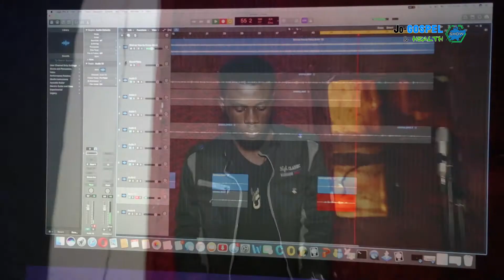Don Moen - Our Father (Instrumental) by Robert || Jo_Gospel_Talent_Show_S1 Live Session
SHALOM!🙌
Iyi ni JO GOSPEL AND HEALTH ,Umuyoboro(Channel) idashingiye ku idini runaka, inyuzwaho ubutumwa bwiza bwa Yesu Kristo(GOSPEL),hamwe n'ibijyanye n'Ubuzima(HEALTH) binyuze mu buryo butandukanye(Indirimbo,Ibibwirizwa,Ibiganiro,Ibyegeranyo….).
Mushaka kugira inama mutugira, habaye hari igitekerezo mwifuza kudusangiza, cyangwa se indi nyunganizi, mwaduhamagara cyangwa mukatwandikira kuri nimero: (iba no kuri WhatsApp)
Uwagira umutima wo  kudutera inkunga ngo umurimo dukora urusheho kugenda neza (Donation) yakoresha:
-EQUITY BANK: 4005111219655 (NSHIMIYIMANA Jerome)
Imana ibahe umugisha,Murakoze cyane !

Jo-GTS
 is an Online nationwide/international worldwide Gospel talent show project implemented by Jo group Ltd in its branches Jo Gospel and Health and JoMuziki in collaboration with MJ Studio and Emmy PRO & C'est Pro. David
The project aims at identifying and supporting young and talented Rwandans/Others… within the creative arts industry.

IYI SHOW IJE GUFASHA ABANTU BOSE BAFITE IMPANO KUGIRANGO ZIGERE KURUNDI RWEGO RWISUMBUYEHO.